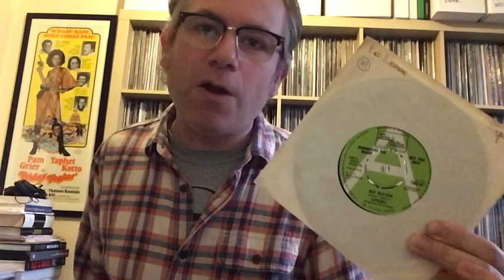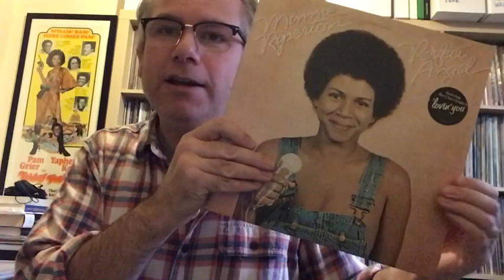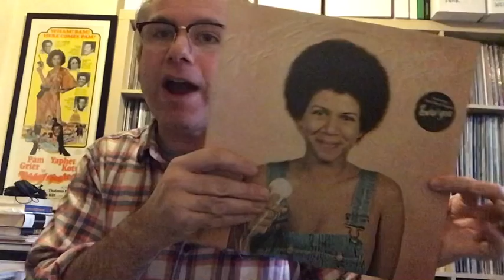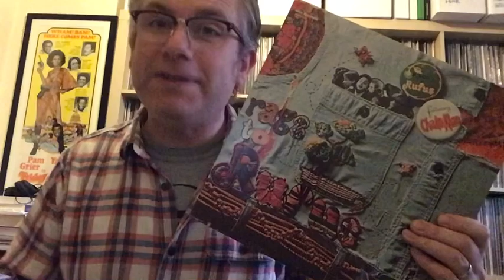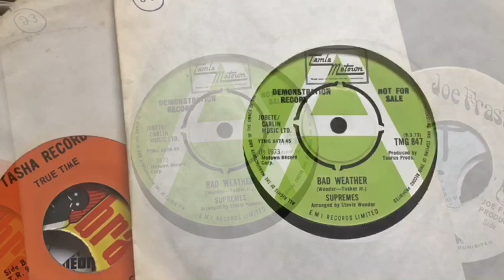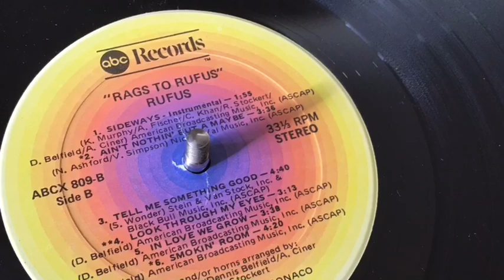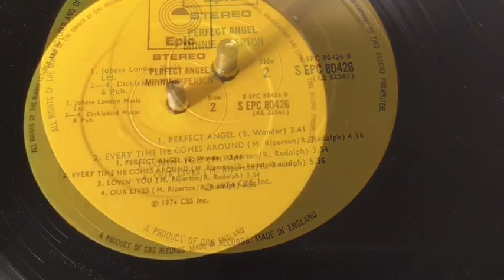Vinyl Community: Stevie Wonder Cover Versions #4 - (Well, sort of...)